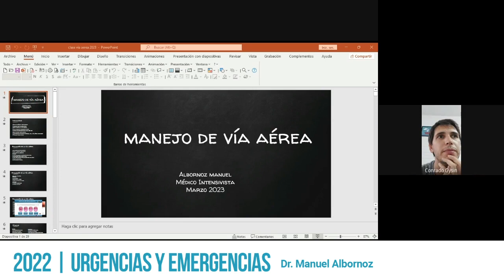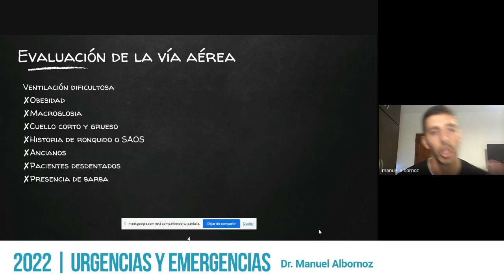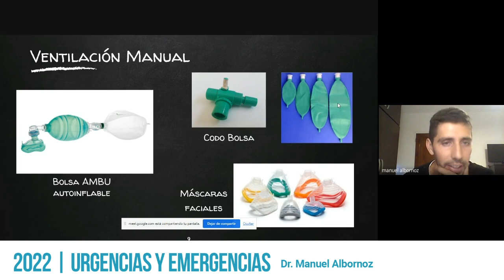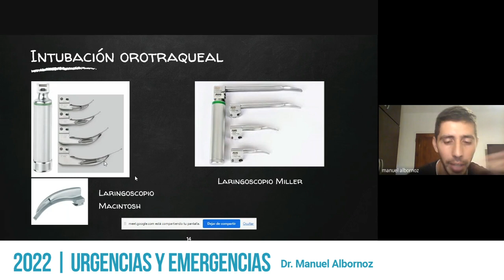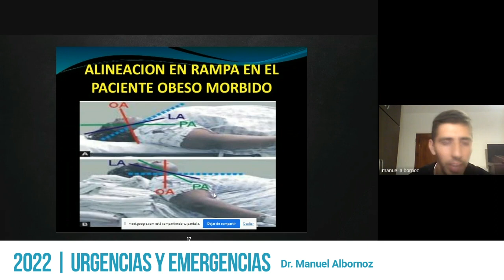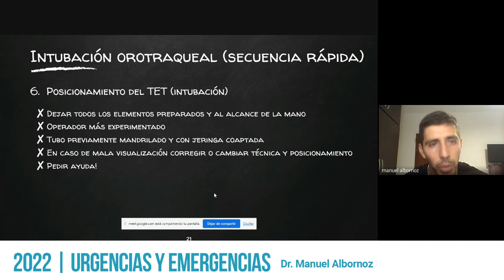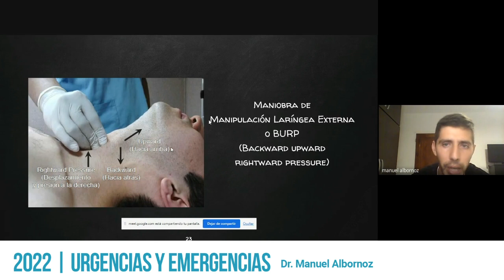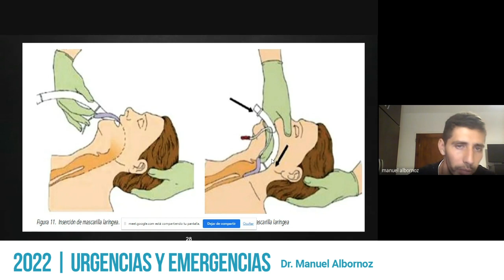Manejo de la vía aérea | Urgencias y emergencias en el adulto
🔵🔴 𝗚𝗿𝗮𝘂𝗱𝘂𝗮𝗱𝘅𝘀 𝗽𝗼𝗿 𝗲𝗹 𝗗𝗲𝗿𝗲𝗰𝗵𝗼 𝗮 𝗹𝗮 𝗦𝗮𝗹𝘂𝗱